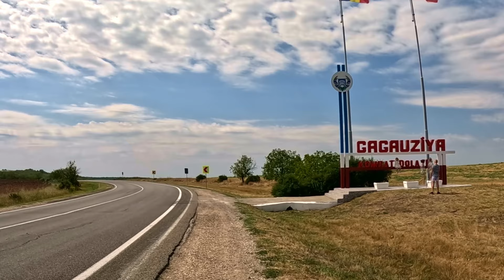MOLDOVA - an organichouse journey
The story:

Inspiration for this set came after a trip to my homeland - Moldova in August of 2024. My family and I spent a month living in the countryside, and traveling Moldova from South to North and, in all sincerity, I have felt a knot in my throat, and got watery eyes from the avalance of emotions I've experienced while driving through my native landscapes. I have re-lived tiny glimpses of my childhood, nostalgiated and fulfilled my love for that little, but gorgeous piece of land that I grew up in.

To my fellow compatriots and visitors: we have an amazing, colorful and gorgeous land, with natural beauties and kind people worth caring for and cherish.

With all that being said, I have filmed a few of the most picturesque places we've visited, and put together a road movie, accompanied by this dj set, carefully crafted with one of my favorite organic and deep prog house tunes and sprinkled with beautiful ethnic influences.

I wish you a warm and joyous virtual journey through the landscapes of Moldova, and hope you can visit it.

If you've enjoyed it, please consider sharing it with your friends and family for their enjoyment.

❤️, nüson.

Tracklist w/ timestamps:

00:00 GMJ & Matter x Irina Rimes - EXT 135 x Padure (Ambient Reprise) (nuson edit) [Meanwhile | Global Records]
04:56 Dodeca - Mira [Journey of the Soul]
07:35 Hermanez x Chernobxg - Twenty Four Curses of the Carpathians (nuson edit) [TRYBESof | 1572273 Records DK]
10:46 Krasa Rosa - Leto [Phagamast]
14:59 Volen Sentir - Mimoraya (V Mix) [Anjundeep]
20:01 M.O.S. x Irina Rimes - Pacea Dorului Calator (nuson edit) [Melody Of the Soul | Global Records]
24:46 Ranta, Dodeca x Mihai Eminescu - Si daca... Sinara (nuson edit) [Amulanga]
30:03 Ranta, Miroshin, SE:VER - Scramble [SE:VER]
34:17 pumbum x Leparente - Retreat of Luceafarul (PROFF Respray x nuson edit) [SkyTop | Moonfire Music Lab]
39:56 PROFF, Volen Sentir x Zdob si Zdub - Luna Miorita (PM Mix) (nuson edit) [ Thunderlab Collective | MediaPro Music]
45:12 M.O.S. & MaTur - Yaratam [Melody Of The Soul]
49:27 Ventt & Keparys x Mihai Eminescu - Last Sleepy Birdies on Earth (nuson edit) [Amulanga]
54:11 Andrew Bayer x Mihai Eminescu - We Will Return, Sleepy Birdies (nuson "noapte buna" edit) [Anjunabeats]

...to my mom.